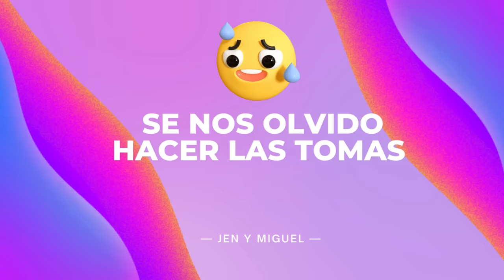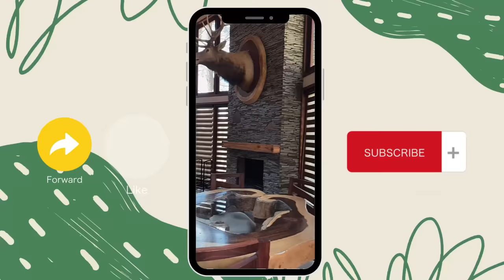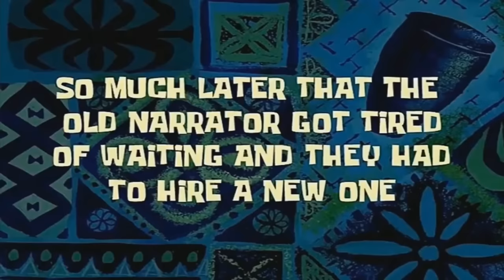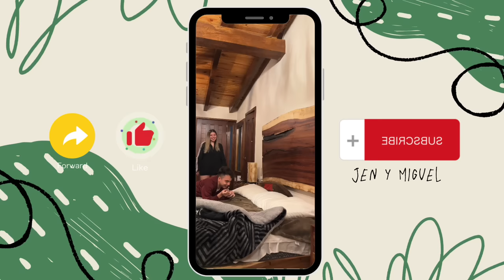VLOG 📍MAZAMITLA **Nos encontramos a un ☠️😨 en la noche**